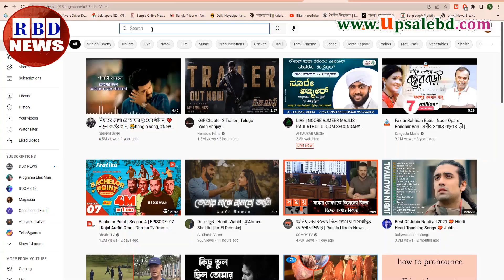সারাদিনের আন্তর্জাতিক সংবাদ | ২২ সেপ্টেম্বর ২০২২। ভারতের সংবাদ | antorjatik sambad | RBD News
ইরানের প্রতিশোধ শুরু | ইহুদিবাদী ইসরায়েলকে ধ্বংসের ডেডলাইন ঘোষণা  |

News Headline.

keyword.
bd news,
bdnews24 bangla,
bangladesh newspapers,
bangla news,
all bangla newspaper,
bdnews24,
আন্তর্জাতিক সংবাদ,
বিশ্ব সংবাদ,
ইরান,
তুরস্ক,
যুক্তরাষ্ট্র,
RBD News,
আজকের আন্তর্জাতিক সংবাদ,
international news,
আন্তর্জাতিক খবর,
আন্তর্জাতিক সংবাদ today,
সংবাদ আন্তর্জাতিক,
world news bangla,
ইরান আমেরিকা,
পাকিস্থান,
ভারত,
ইরানের আন্তর্জাতিক সংবাদ,
আন্তর্জাতিক ডেস্ক,
আন্তর্জাতিক খবর,
bbc news
news 24,
bd newspaper,
breking news today,
viral news,
top news bd,
hot news,
bangladesh,
probashi news,
probashider News,
RBD News,
bd youtube,
bd youtuber,
all news,
khobor,
bangladesh cricket,
interview,
Internetional News,

* ANTI-PIRACY WARNING *